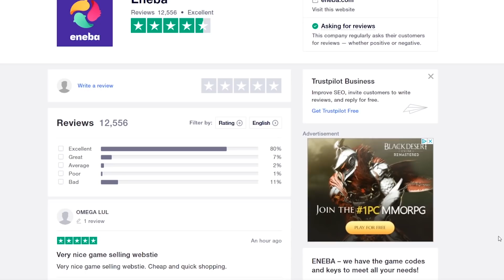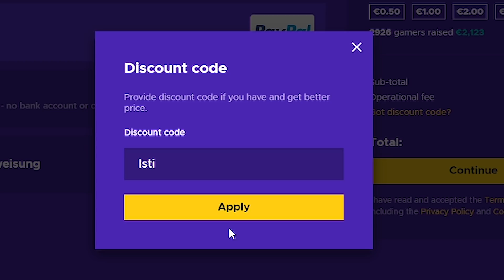MOST VÉGRE SIKERÜL?? | ISTI HUNT #5 | GTA V ONLINE